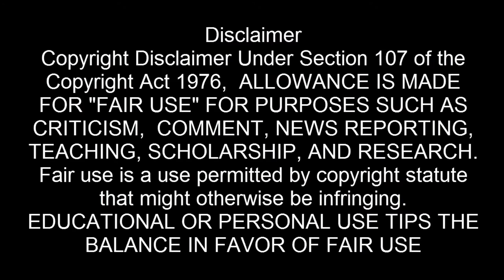GOJAR FISH (শাল মাছ) Big Fish Cutting & Cooking By Village Market Ep-7